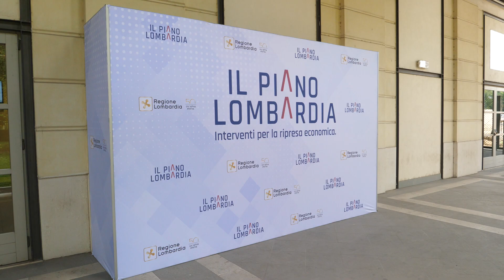Piano Lombardia | Mantova